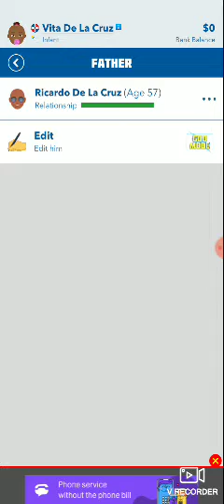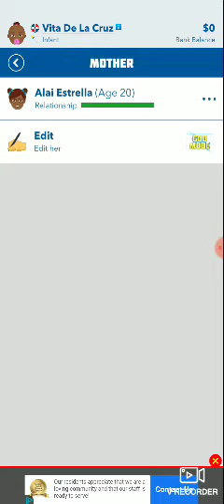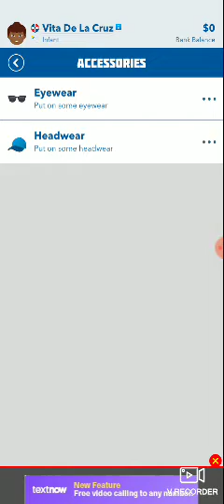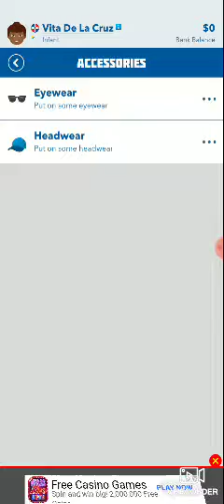Bitlife in Dominican Republic 1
Bitlife random life